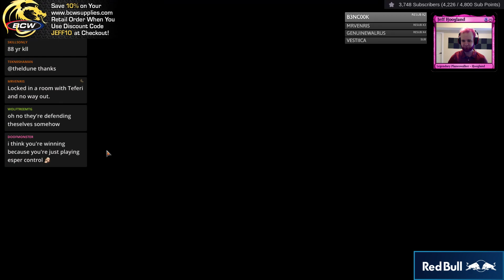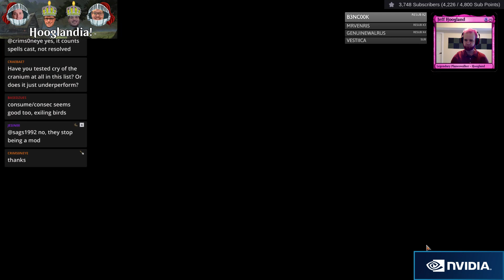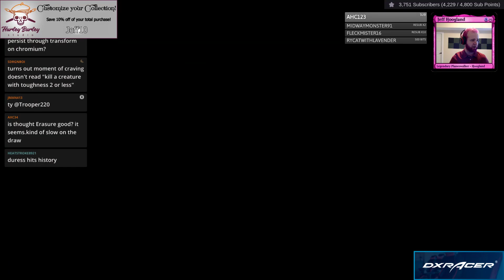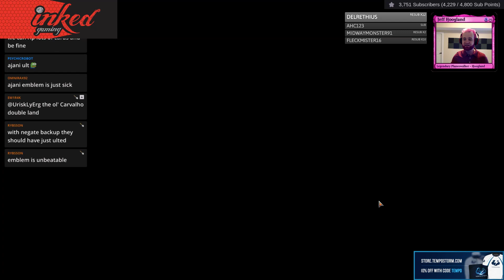Esper Reanimator - Standard - February 25th, 2019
2 Cast Down (DAR) 81
2 Chemister's Insight (GRN) 32
1 Chromium, the Mutable (M19) 214
2 Cleansing Nova (M19) 9
2 Connive // Concoct (GRN) 222
2 Discovery // Dispersal (GRN) 223
4 Drowned Catacomb (XLN) 253
4 Glacial Fortress (XLN) 255
3 Godless Shrine (RNA) 248
4 Hallowed Fountain (RNA) 251
1 Island (XLN) 264
4 Isolated Chapel (DAR) 241
2 Kaya's Wrath (RNA) 187
2 Lyra Dawnbringer (DAR) 26
2 Moment of Craving (RIX) 79
2 Mortify (RNA) 192
1 Nezahal, Primal Tide (RIX) 45
2 Search for Azcanta (XLN) 74
4 Sinister Sabotage (GRN) 54
1 Swamp (XLN) 268
3 Teferi, Hero of Dominaria (DAR) 207
4 Thought Erasure (GRN) 206
2 Vraska's Contempt (XLN) 129
4 Watery Grave (GRN) 259

2 Consecrate // Consume (RNA) 224
3 Cry of the Carnarium (RNA) 70
2 Disdainful Stroke (GRN) 37
2 Duress (XLN) 105
2 Hostage Taker (XLN) 223
1 Moment of Craving (RIX) 79
2 Negate (RIX) 44
1 Vraska's Contempt (XLN) 129